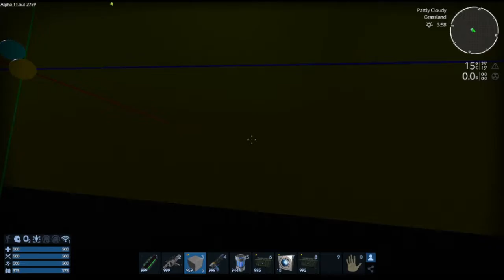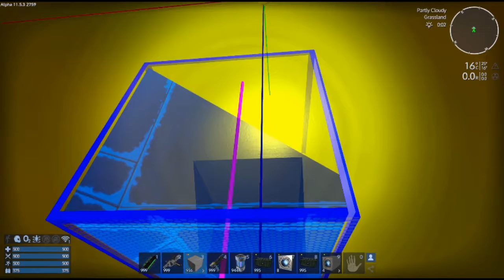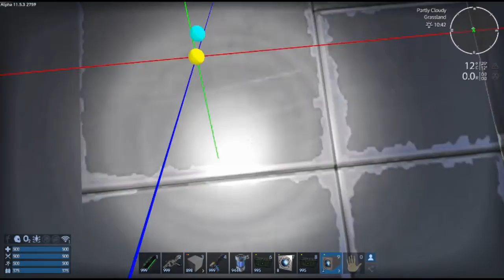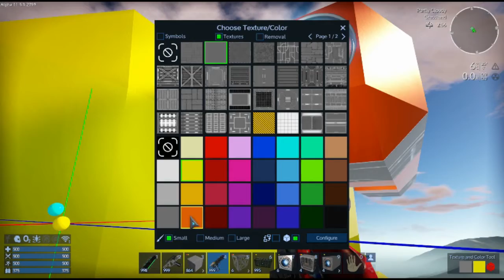Updating the magic school bus to meet cpu requirements. (2)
Discord channel in beta

Fight human, alien and biological hazards and survive in a hostile galaxy full of hidden dangers. Play as a lone wolf or team-up with your friends, build new friendships, create alliances or make war to conquer the solar system.

Empyrion uniquely combines elements from space simulations, construction games, survival games and ego-shooters. In Empyrion, you can forge your destiny in a galaxy with infinite possibilities!
Space and Planet Exploration:
An absolute free-roaming experience awaits you: warp between planets, fly from planet to moons, land on planets and freely walk around to explore your surroundings. Discover the secrets of different alien races and tangle with the native fauna and flora. A sandbox full of different, vivid planets is waiting for you to explore!

Solar System and Open World:
The solar system is procedurally generated and features several planets and interesting POIs. Each planet has its own characteristics (planet type, gravity, atmosphere, number of moons, terrain, surface, vegetation, climate, and resources).
Building and Construction:
Build large capital vessels, small fighters or mighty space stations and vast planetary settlements by yourself - or download a blueprint from the Steam Workshop and customize it with your very own ideas of form and function!
Survival Mode:
Get out of your escape pod, grab what's left from your ship and prepare to survive in a hostile environment. Food and oxygen are rare, resources are scarce, ammo is low and dangers lurk around each and every corner. Keep your eyes open. You need to be smart and well prepared if you want to survive more than a day on an alien planet far away from Earth.
Creative Mode:
Just build and make your craziest dreams come true, without having to bother with food, resources or enemies. Join the Creative Community and upload your creations to the Steam Workshop!
Singleplayer and Multiplayer
Play as a lone wolf in single player or join the multiplayer community: team-up with your friends, build new friendships, create alliances or make war. You can build yourself a comfortable home in a well-protected PvE area or face the permanent dangers of PvP planets to ransack their riches or conquer the solar system with your faction.
Wildlife and Enemies:
Don't get mislead by the peaceful animal wildlife of some planets and the silence in space. Most of the animal wildlife wants to snack on your leg - and aggressive robot drones, alien soldiers and their guardians will try to hunt you down as soon as you are within sight. Fight for your life and deploy a range of weapons against fierce and obscure alien creatures.
Mining and Resource Gathering:
For building and construction, you need to gather and mine resources. Dig down to the rich deposits of a planet or drill through an asteroid full of rare ore. You might also plunder alien buildings or scrap any structure you come across.
Extensive Crafting System:
Learn how to combine resources and building materials to craft your equipment. Craft your stuff in your base or while you are on the move and equip your buildings and vessels with a range of different devices, weapons and gadgets for different purposes.
Hunting, Farming and Food System:
Grow your own vegetables and fruits or hunt creatures for their meat to prepare yourself a delicious meal. Some plants help to create medical supplies while others can be picked up and consumed for first aid or to quickly settle your empty stomach.
Experience and Tech Tree:
Do whatever you want - and gain experience points for doing so! Scrap that old stuff and use the points to unlock those shiny new devices in the Techtree.
Terrain Deformation:
Each planet features a voxel-based terrain. You can entirely modify and deform the terrain: flatten it for your planetary station, dig holes to find resources or build a tunnel system to protect yourself. Empyrion is a true sandbox game!